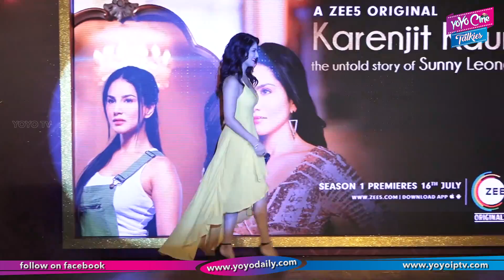Sunny Leone's Press Conference | Karenjit Kaur Screening Of Zee5 New Show | YOYO Cine Talkies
Sunny Leone's Press Conference.
Karenjit Kaur Screening Of Zee5 New Show

Surabhi.